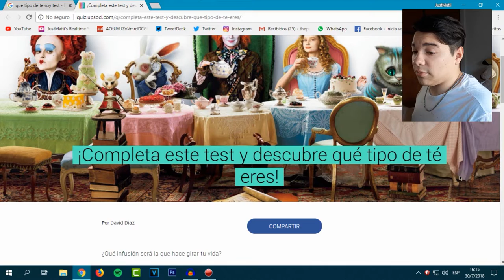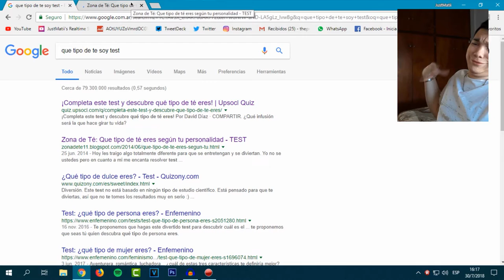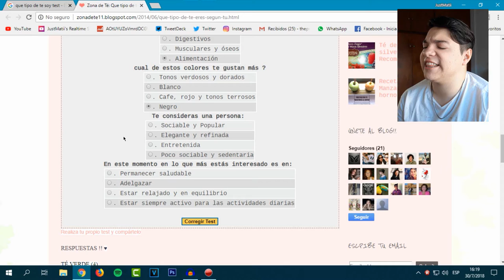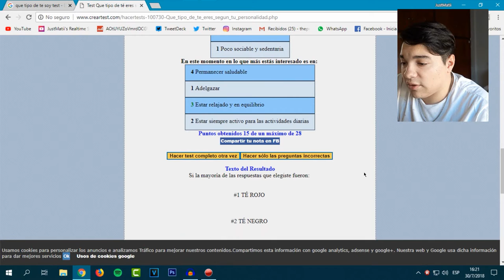¿QUE TIPO DE TE SOY?